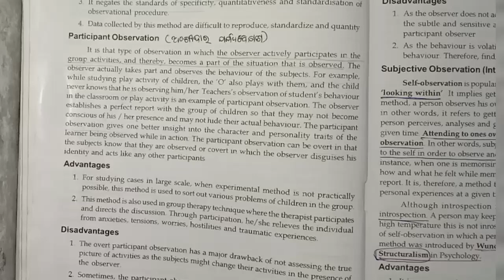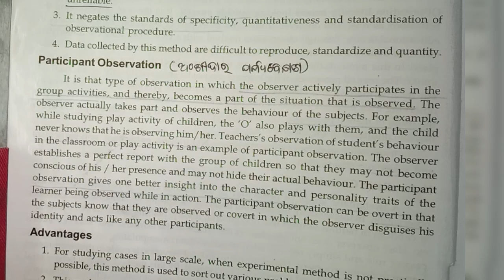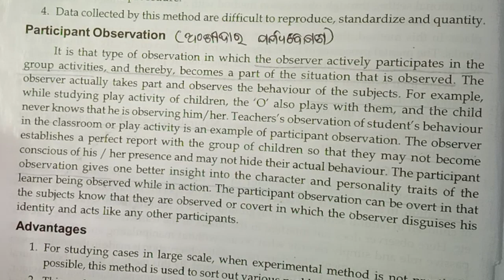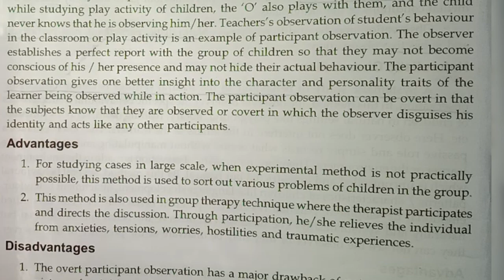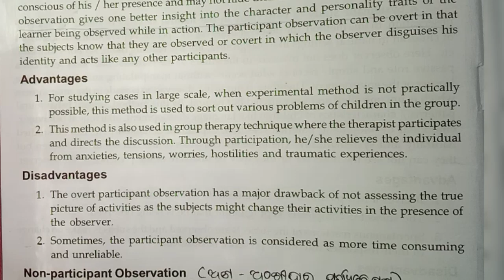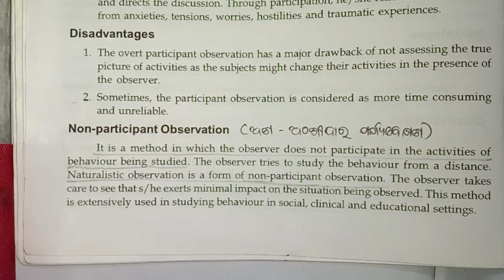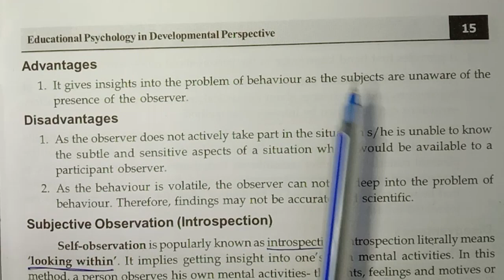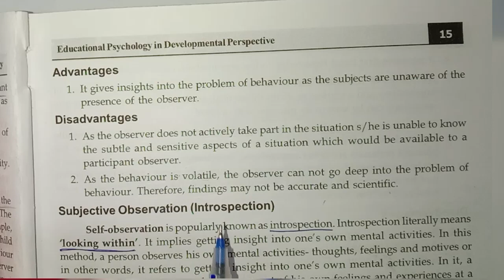Participant Observation & Non-participant observation . Methods of Educational Psychology.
Methods of Educational Psychology.
1-Observation method
ii-Participant observation
iii-Non-participant observation